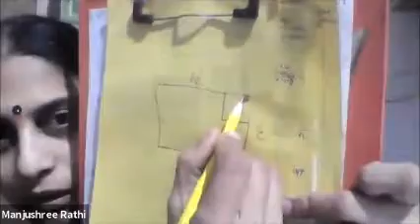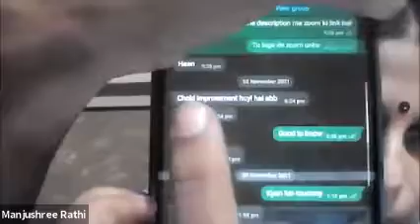We R One:Manjushree Rathi